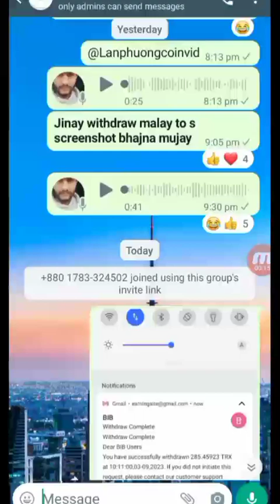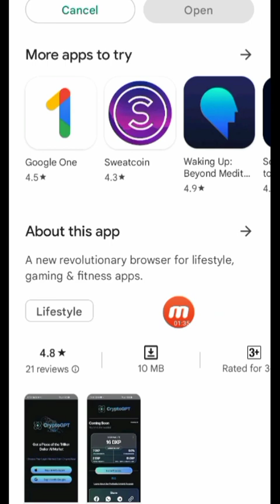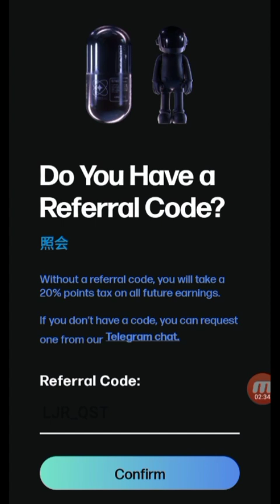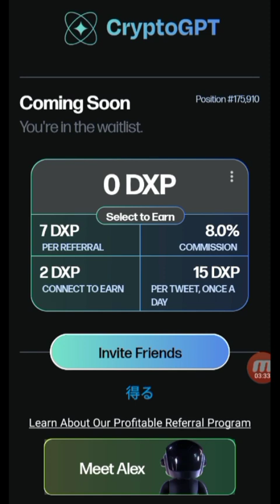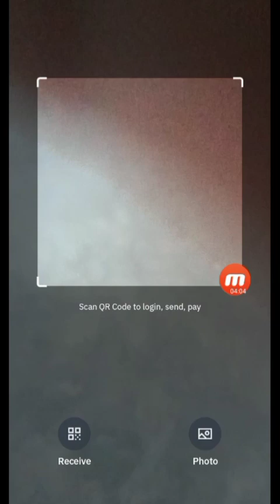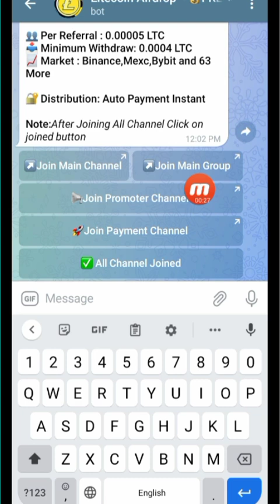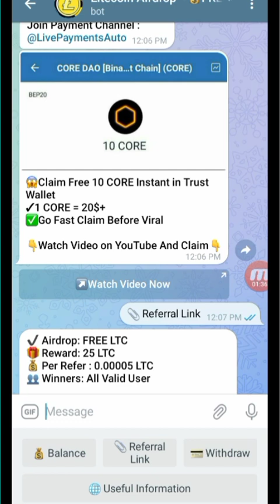Top 3 airdrop instant payment paroof || 50$ to 80$ profit || How to join new Earning site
refal code 👇

AZIYBWC

Official group link in my telegram group